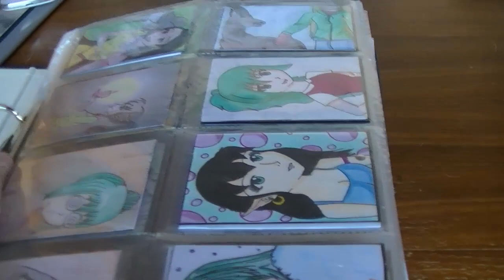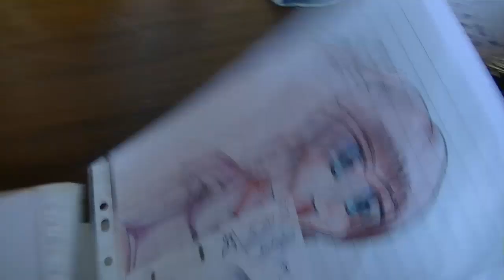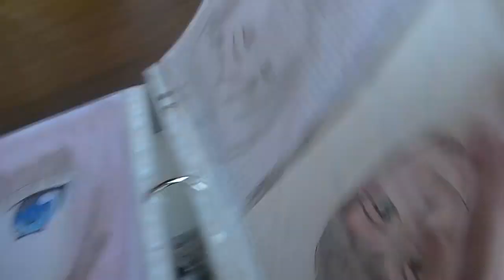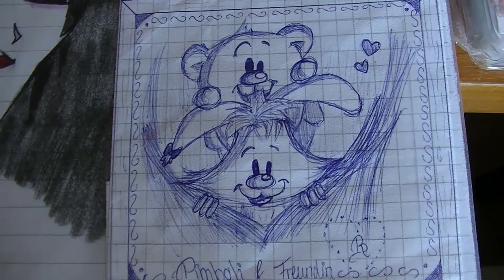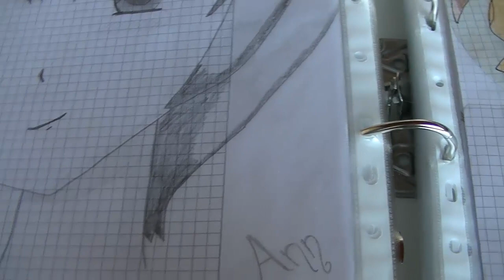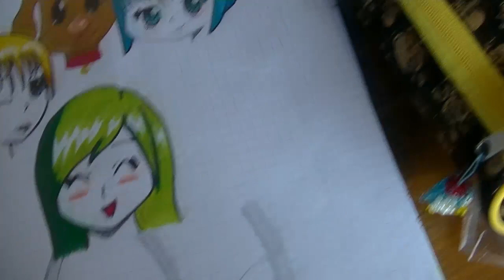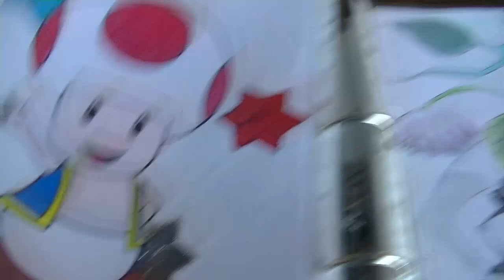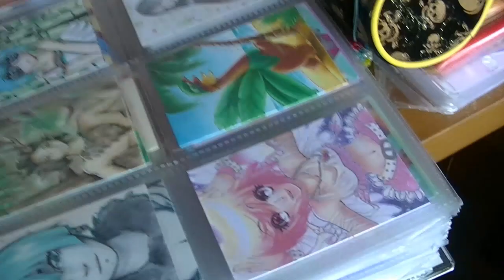Meine Zeichnungen 2011 - 2015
Dieses Video ist für alle die sich denken, ich kann das sowieso nie so gut wie du und scih selbst schlecht reden.
Wie ihr seht waren meine Zeichnungen anfangs nicht gut, wirklich nicht gut ^.^
Glaubt an euch und macht weiter, Übung macht den Meister. Ich habe auch noch einen weiten Weg vor mir :)